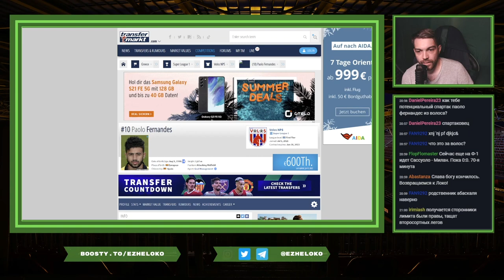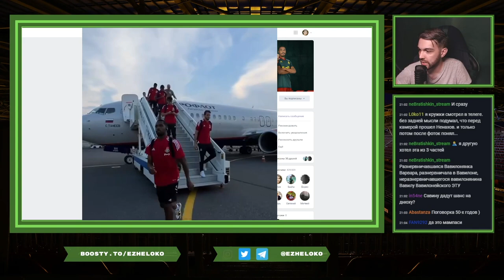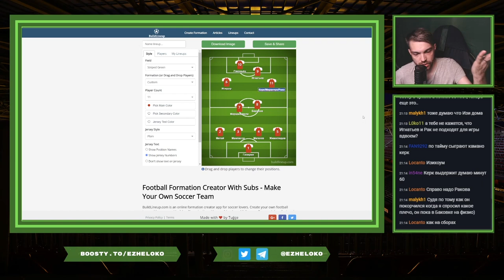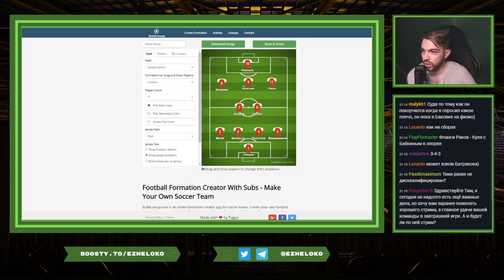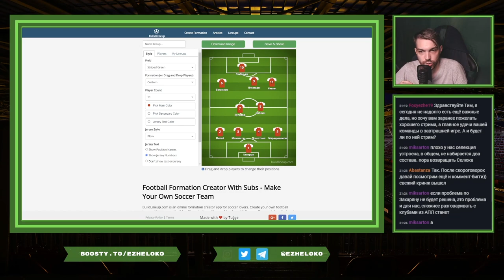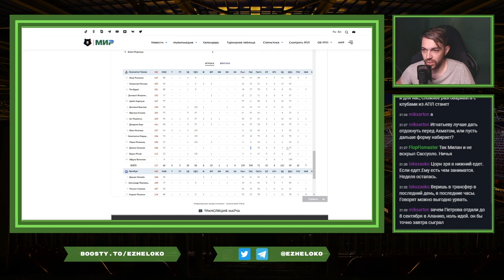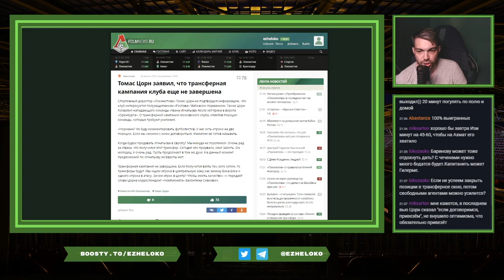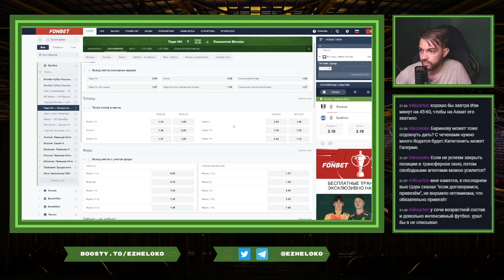КОГО СТАВИТЬ НА КУБОК С ПАРИ НН? // Отрывок со стрима на WASD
В сегодняшнем стриме разобрали каким составом играть завтра с Пари НН - все возможные варианты и чего вообще ждать от этой игры.